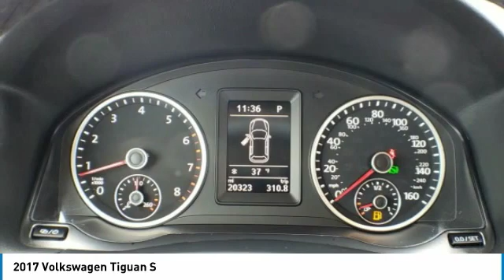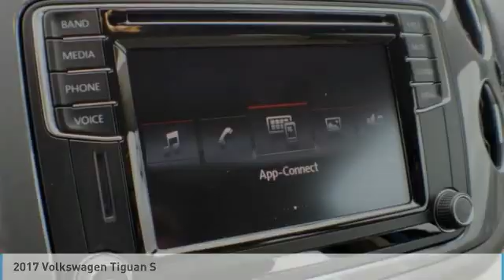2017 Volkswagen Tiguan I28817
2017 VOLKSWAGEN TIGUAN Columbus, OH
Stock# I28817

Byers Imports
401 North Hamilton Rd

CARFAX ONE OWNER, CERTIFIED!, HEATED SEATS, Tiguan S, 4D Sport Utility, Pacific Blue Metallic, Cornsilk Beige w/V-Tex Leatherette Seating Surfaces.

**SERVICE AND INSPECTION COMPLETED**

VISIT OUR VIRTUAL SHOWROOM 24/7 @ BYERSIMPORTS.COM.